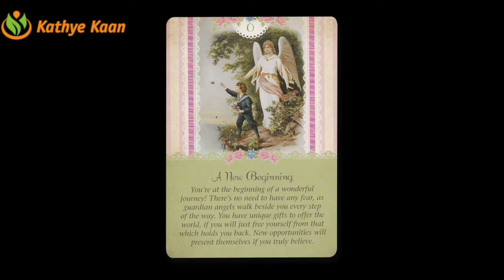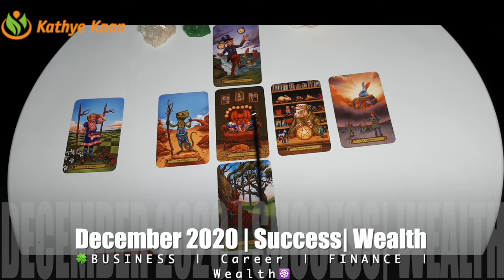CAPRICORN BUSINESS CAREER FINANCE MONEY WEALTH DECEMBER 2020 MONTHLY TAROT HOROSCOOP READING 🙏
Kathye